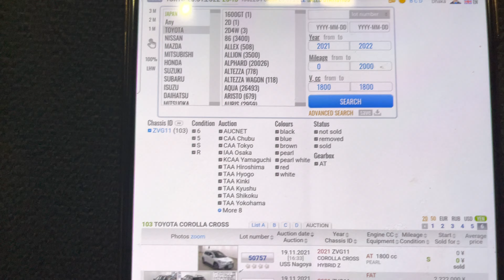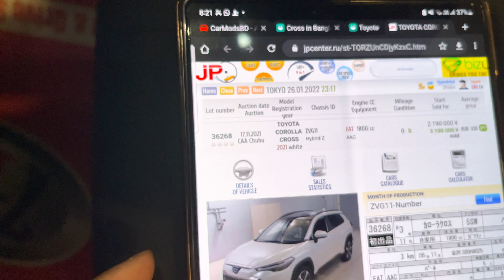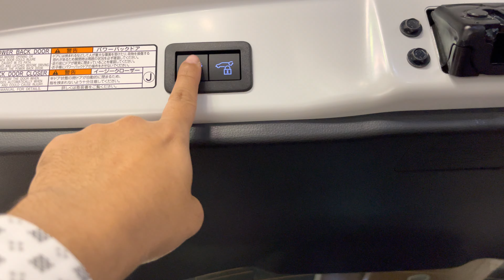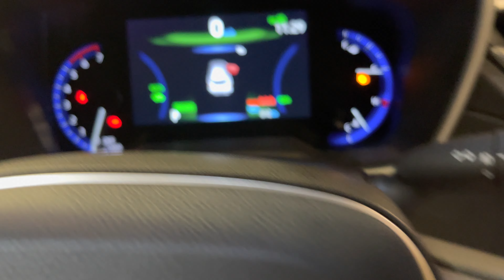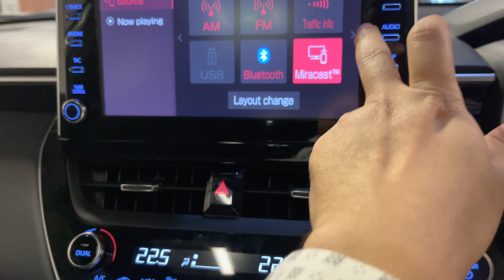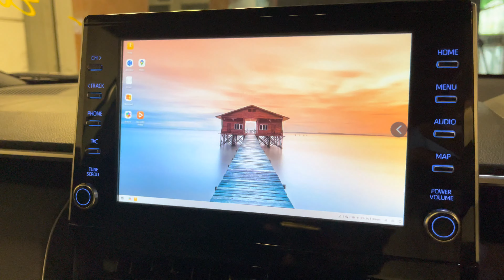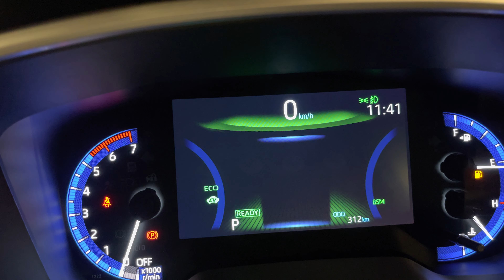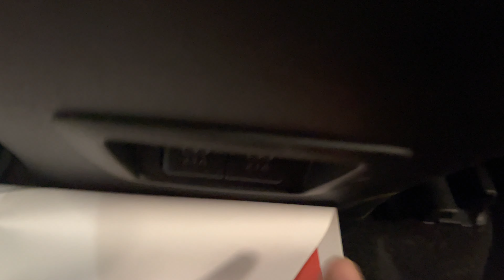Toyota Corolla Cross Z Leather Package JDM Model 2022. Imported by Tijarah Motors Ltd. 01733015114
Toyota Corolla CROSS Z Leather Package, Brand New ZERO kilometres, Auction Grade S Pont, Made in Japan, First unit JDM in Dhaka,
Model 2022 (New shape), Brand New, JDM( Japan Domestic Model)
Color: Pearl metallic , Color Code: 089,
1800cc, Octane+Hybrid,
Fuel consumption per liter 15-25 KM,
5 Seat, Dual AC,
PANAROMIC SUNROOF MOON ROOF,
Dual A/C Temperature, Wooden panel,
Ideal stop system, Traction control,
ECO Option,
Power seat, Seat heater,
Cruise control, Radar system,
Original Leather seat,
Auto steering adjustable,
360" Camera,
 Front and rear bumper guard,
Sequntional LED Head lamp,
All power, Wooden panel, leather steering. Soft touch ac panel, Multimedia steering control, Original Leather seat. Built In TV Navigation. AC, Projection LED Head light. LED parking light, Optic miter, Dual A/C, Toyota Original 18" Alloy rims. Nickle handle. CD, Optic miter, Fog light, Fog casing nickel, Tinted glass, SRS Airbag, ABS, Rain shade, Smart key, Push start, Back wiper, Arm rest, Door beat, Roof antenna,  Auction Grade genuine S point, Ready at Dhaka,
1 Year service warranty,
Location: Hashim Tower, 205/1A, (opposite to Aarong) Tejgaon Gulshan Link Road, Dhaka. ব্র্যাক নার্সারীর পাশে